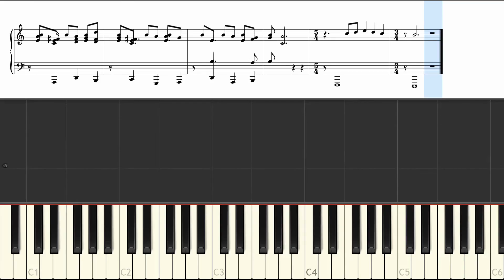Undertale - Waterfall on Grand Piano [Animated Roll and Sheet Music]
Waterfall is a beautiful soothing song from the great game Undertale, made by Toby Fox.
Welcome to Learn To Play, your comments, requests and suggestions are all appreciated here!